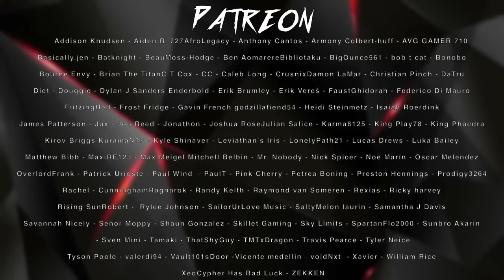OVERHAUL SONG -"Into The Dark" | Divide Music [My Hero Academia]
Hey everyone! This week I bring you a my hero academia song for Overhaul (Kai Chisaki)! I loved his role in season 4 of MHA, arguably the best season and villian so far! Also the first time i have ever done rap on my own song! Ahhh i hope you guys like it!

Available For Purchase & Streaming!

(Available on other stores too!)

Kai Chisaki (治ち崎さき廻かい Chisaki Kai?),[2] also known by the villain name Overhaul (オーバーホール Ōbāhōru?), was the Yakuza Captain of the Shie Hassaikai.[3] He serves as the primary antagonist of the Shie Hassaikai Arc and is currently imprisoned in Tartarus.